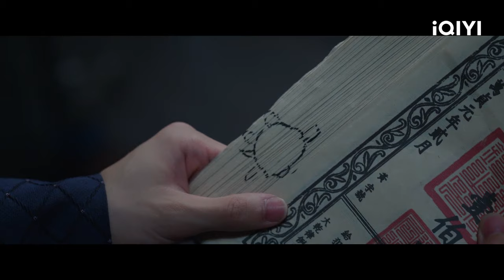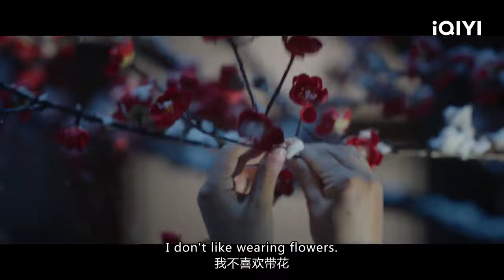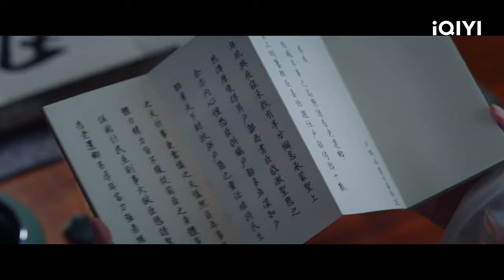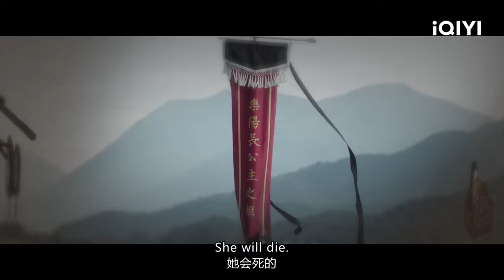白鹿张凌赫带你入局：今冬必嗑 全员疯爱！ | 宁安如梦 Story of Kunning Palace | 爱奇艺华语剧场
姜雪宁（白鹿饰）曾费尽心机当上皇后，却在宫变中被逼自杀。现在，姜雪宁的梦想就是远离权力，主宰自己的人生。可阴差阳错她还是入宫做了伴读，成为帝师谢危（张凌赫饰）的学生，姜雪宁一边接受谢危的教导，一边暗暗筹谋，想要阻止燕临（周峻纬饰）即将面临的“血冠礼”事件。经过姜雪宁和谢危的运筹帷幄，燕家满门性命得保。血冠礼风波后，姜雪宁无意间卷入了朝廷剿灭平南王乱党的计划，与张遮（王星越饰）一起深入敌营，危急关头姜雪宁以身为张遮挡箭，但二人终是无法相守。敌国大月来犯，长公主沈芷衣（刘些宁饰）毅然踏上和亲之路。姜雪宁为解救好友沈芷衣随谢危北上讨伐大月，重重危机中谢危为保护姜雪宁甚至不惜伤害自己，二人日渐生情。然而更大的阴谋逐渐浮出水面，竟直指二十年前平南王事件的真相。最终姜雪宁与谢危联手揭开了当年真相，姜雪宁也用爱感化了谢危，二人终成眷属。